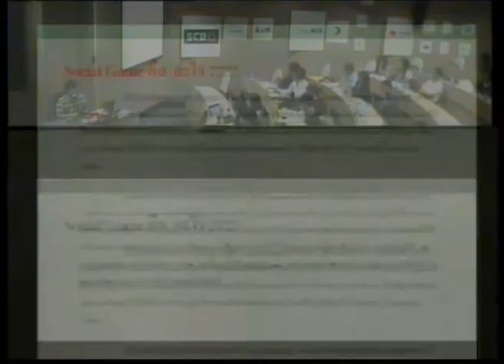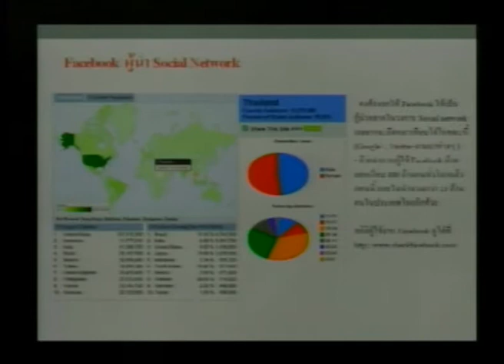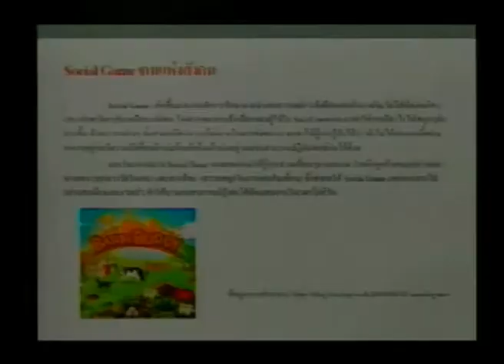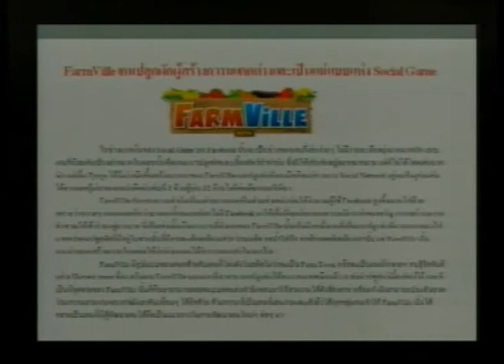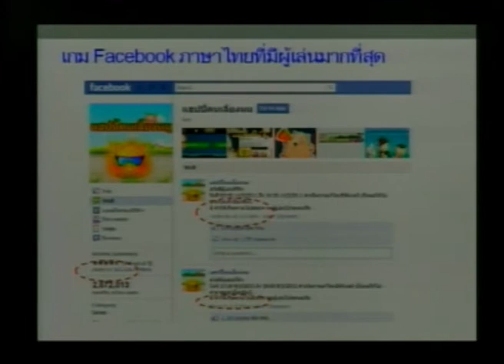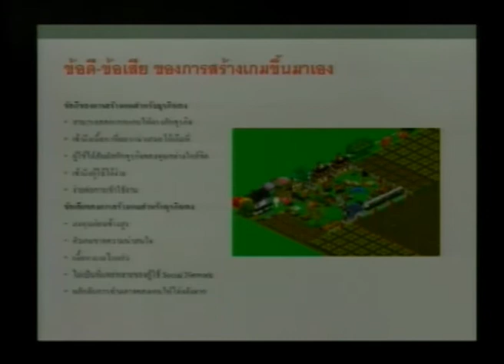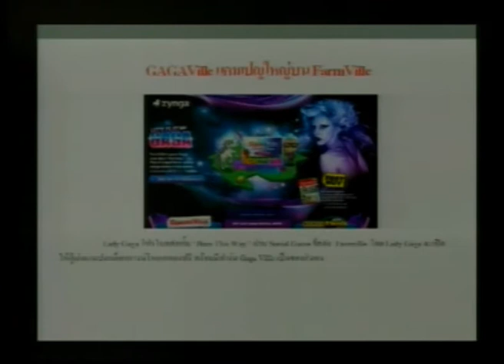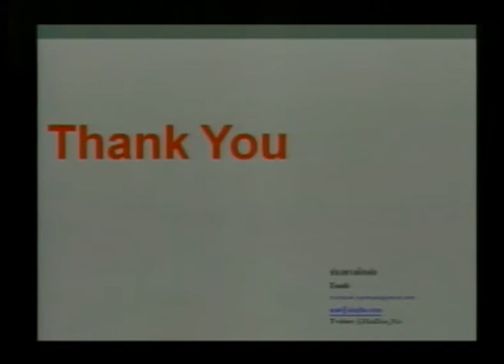Social Network ติดปีกธุรกิจฯ ตอนที่ 7